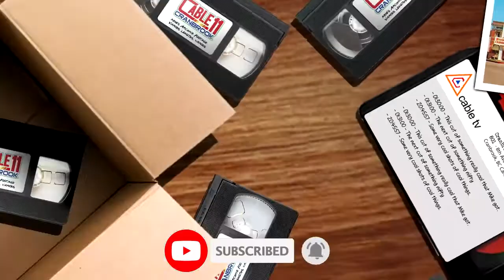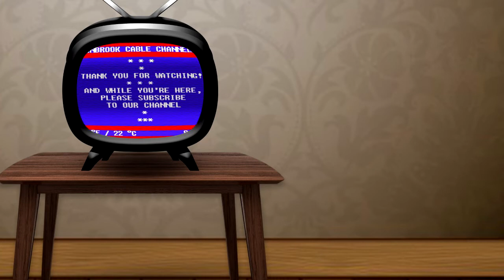2012-09-30 Concert For The Petrik Family - Highlights - Cranbrook, BC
On March 23, 2012, Frank Petrik passed away suddenly, leaving behind his partner of 12 years and their five children.  With the family facing some financial obstacles, a group of friends and family wanted to help out so a benefit concert was put on to raise money to aid with the family's finances.  Recorded at the First Baptist Church in Cranbrook, this video contains brief clips taken during the many performances.  Performers included Lance King, Ed King, Penny Buhr Johnston, Bob Leslie, Old Spice and Brad and the Boyz.